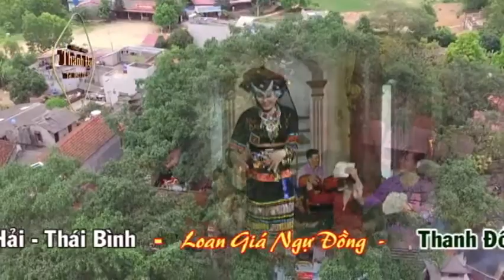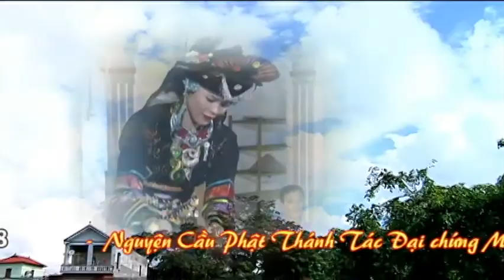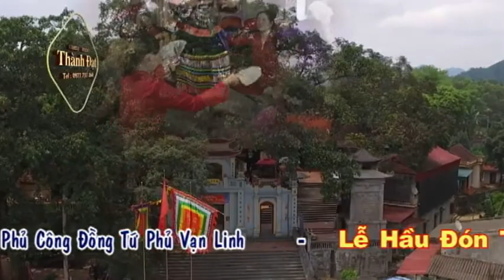Thanh Dong Hoang Thi Tuyet Loan Gia Chau Be